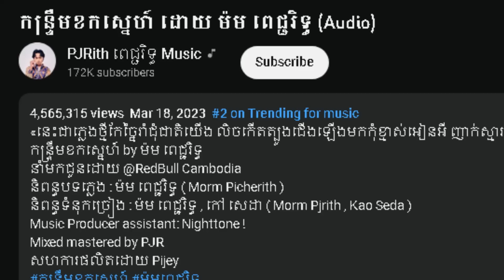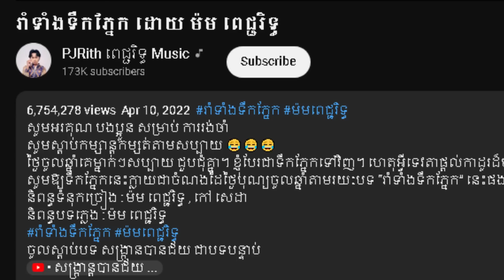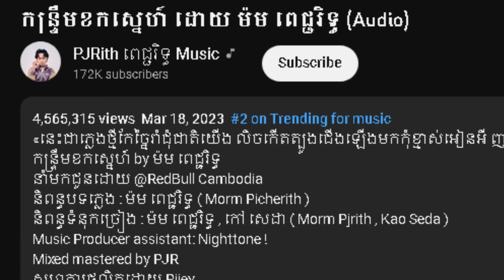ម៉មពេជ្ជរិទ្ធ - កន្រ្តឹមខកស្នេហ៍​ | អភិរក្សគែនខ្មែរ(HOT REACTS)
➲ ពេលនេះអ្នកអាចមានឱកាសក្លាយជាក្រុមការងាររបស់ DR Professional សាខាសៀមរាប នឹងសាខាកំពង់ចាមថ្មី របស់យើងហេីយ! ពួកយើងត្រូវការ:
➲ DOCTOR | NURSE | MIDWIFE OR EQUAL CERTIFIED (គ្រប់ភេទ)
    ✔ បញ្ចប់ការសិក្សា ឬមានសញ្ញាបត្រស្មើ
    ✔ អាចធ្វើការជាក្រុមប្រកបដោយទំនួលខុសត្រូវ
    ✔ ធ្លាប់មានបទពិសោធន៍ធ្វើការផ្នែកសម្រស់រឹតតែល្អ
    ✔ មានអត្តចរិតទៀងត្រង់ និងចេះអភិវឌ្ឍន៍ខ្លួន
    ✔ មិនធ្លាប់មានបទពិសោធន៍ក៏អាចដាក់ពាក្យបាន
ទូរស័ព្ទមកកាន់លេខ Telegram : 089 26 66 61​ / 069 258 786
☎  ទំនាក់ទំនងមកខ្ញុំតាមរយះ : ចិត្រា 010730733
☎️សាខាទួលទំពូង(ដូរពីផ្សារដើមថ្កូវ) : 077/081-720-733